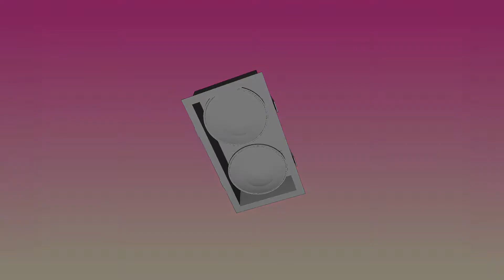Точечный светильник Nowodvorski MOD 9416 - 3D-модель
Купить Точечный светильник Nowodvorski MOD 9416

Обзор 3D-модели Точечного светильника серии MOD производства Nowodvorski

Основные характеристики модели:
Количество и мощность ламп: 2x75Вт GU10
Цвет: черный/ черный
Материал: металл
Ширина: 137 мм.
Длина: 250 мм.